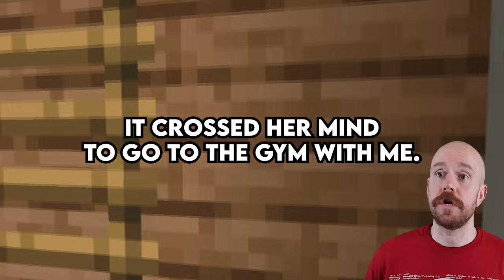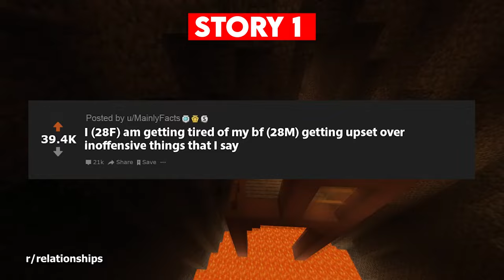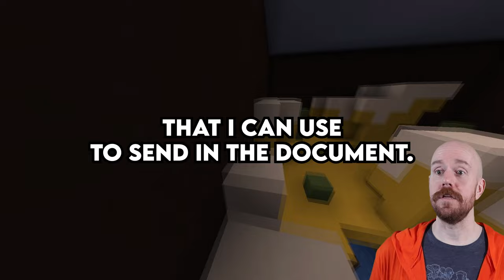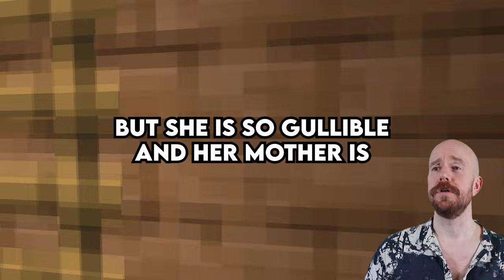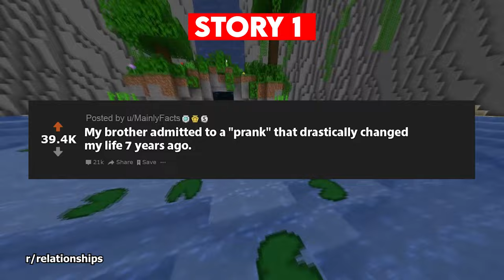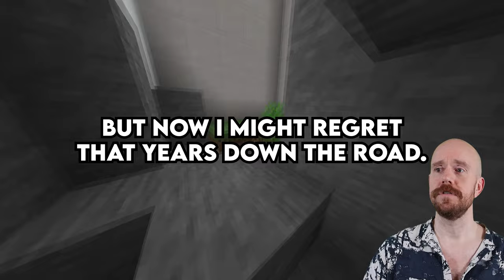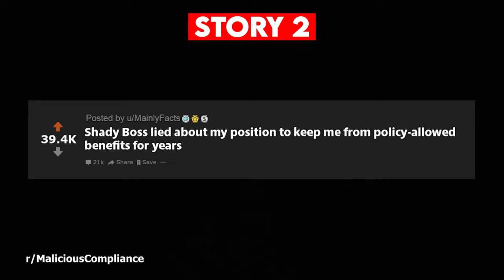I Discovered That My Mom Is In Love With My Teacher